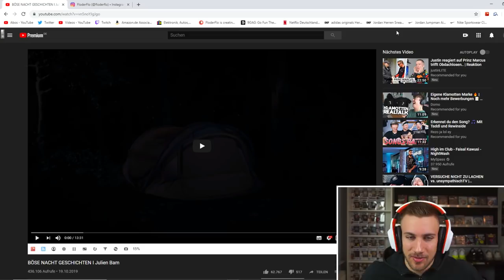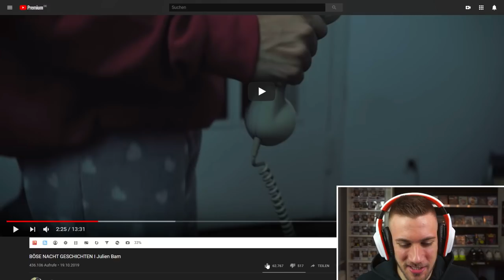ICH HABE ANGST 😂🤣BÖSE NACHT GESCHICHTEN I Julien Bam - Reaction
BÖSE NACHT GESCHICHTEN I Julien Bam - Reaction

Flo M.
Postfach 11 61
25442 Quickborn

Flo M.
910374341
Packstation 117
25451 Quickborn